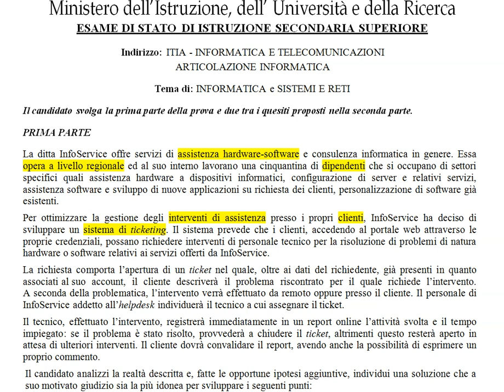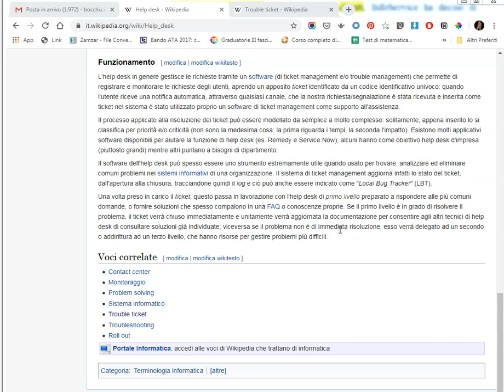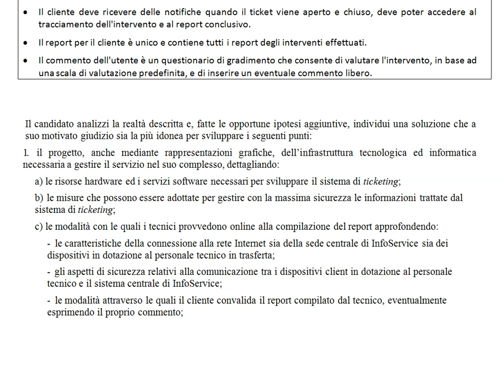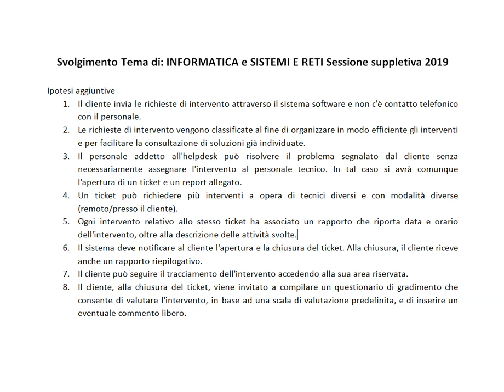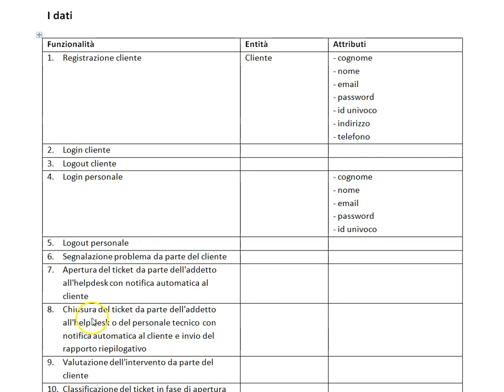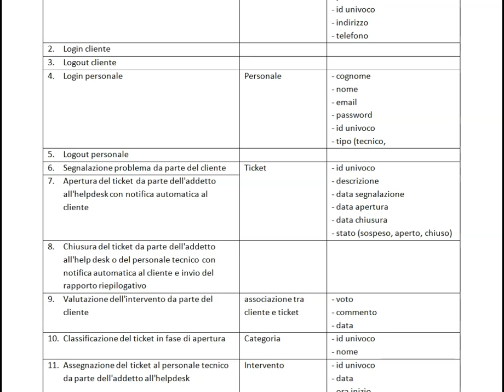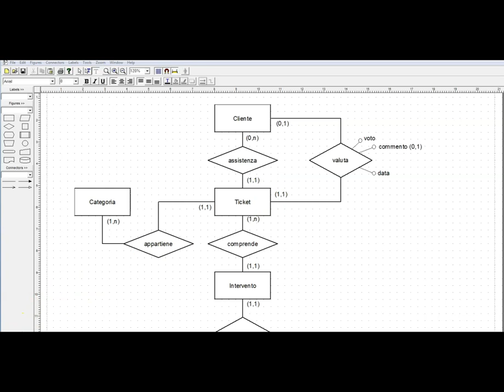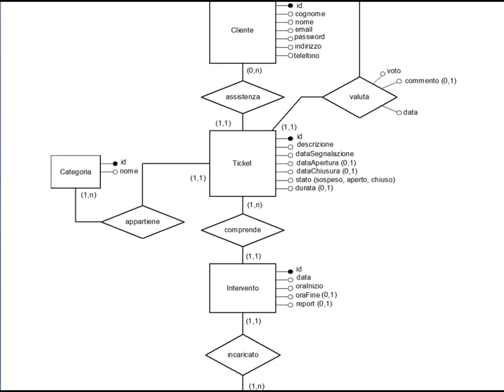Maturità prova suppletiva 2019 informatica e sistemi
Svolgimento della seconda prova scritta di informatica e sistemi sessione suppletiva 2019. Prima parte: analisi del testo e progettazione concettuale del database.